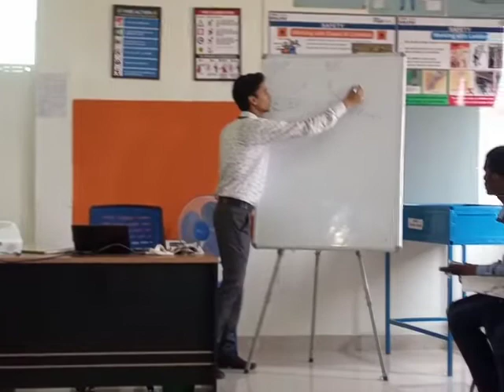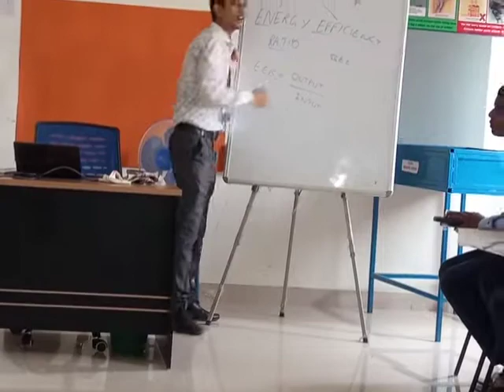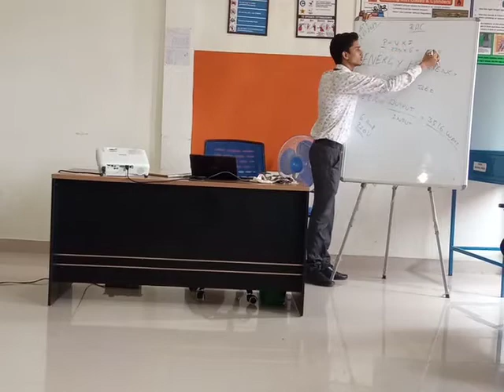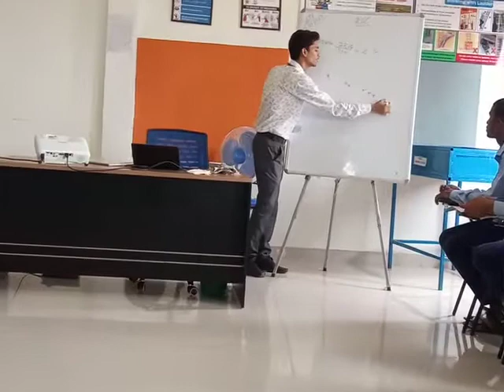EER and Star Rating